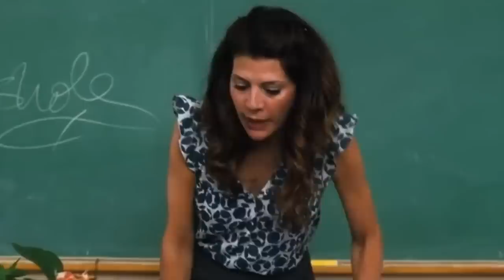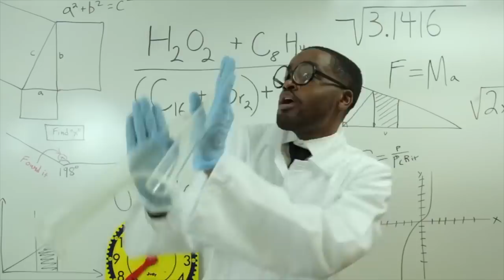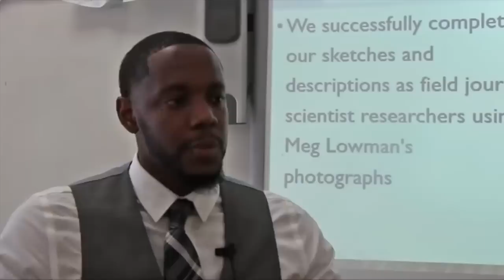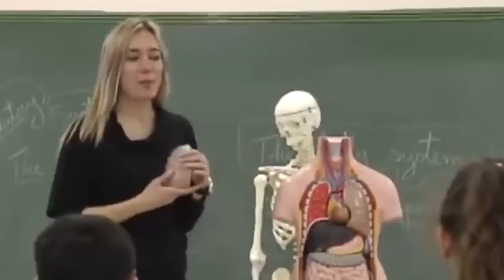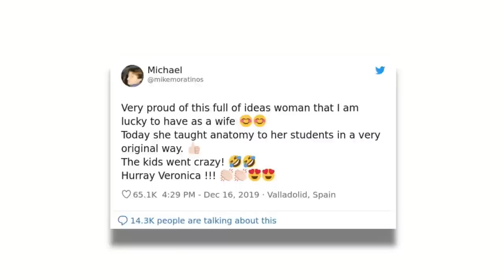7 verrückte Lehrer mit einmaligen Lehrmethoden